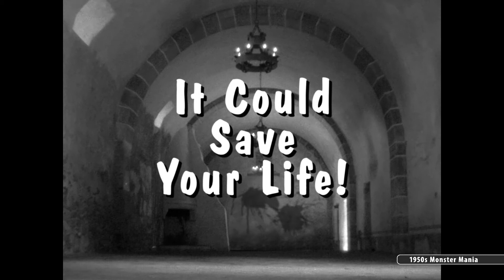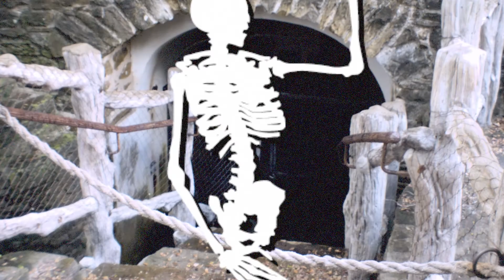Motion Graphics Part 3: the Movie Title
It's Motion Graphics 3!  In this exercise, we take a movie title and move it through time, observing how it appears from the early silent movie era through the 3d craze of the 1980s.